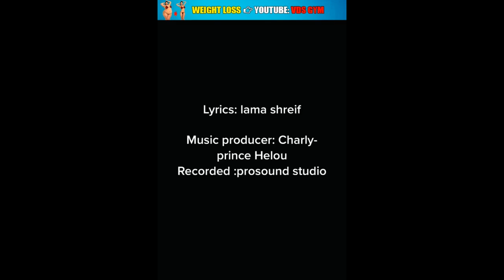BigThugBoysRMX 🔜 Tomorrow 21/10 @6:00PM 🔥 انتظروا الأغنية غدًا الساعة ٦ مساءً بتوقيت lama.shreif